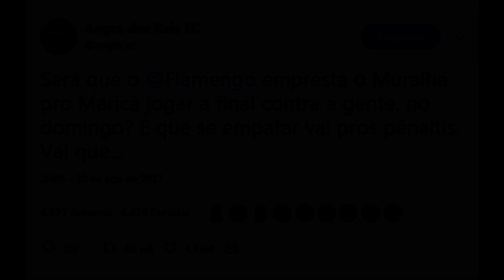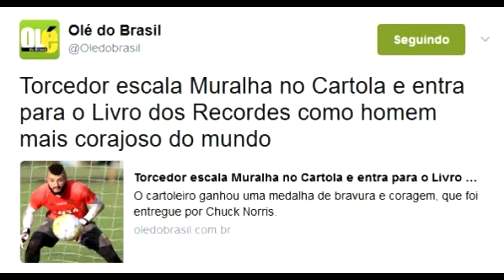Motivacional Alex Muralha ➤ Mentalidade, Foco e Determinação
❝Ser goleiro é ser herói e vilão.
É querer evitar o inevitável sempre achando, lá no fundo, que dava pra defender o mais indefensável dos chutes.
É jogar um jogo coletivo de forma quase individual e depois de uma grande defesa, ainda que não te agradeçam, saiba que você é tão importante quanto o atacante.
É saber dizer, que falhas fazem parte, pois só quem joga lá sob as traves, sabe o quanto defesas que parecem fáceis, podem ser bem mais difíceis do q se espera.
Enfim, ser goleiro é ser o coração do time, mesmo num jogo onde o principal objetivo você deve evitar.❞

♫Musicas e Narrações usadas:

-Hans Zimmer - Time (Inception)
-Hans Zimmer - Time - (Instrumental Core Remix)
-The Ballad Of Rocky Balboa - Piano Theme
-Scarpely Oficial
-Rocky Balboa

✔Créditos por Uso de Imagem:

►Não tenho nenhuma autoria sobre as imagens e áudios apresentados neste video!

Editado com: Sony Vegas Pro 13

  Motivacional Alex Muralha ➤ Mentalidade, Foco e Determinação 1080p HD